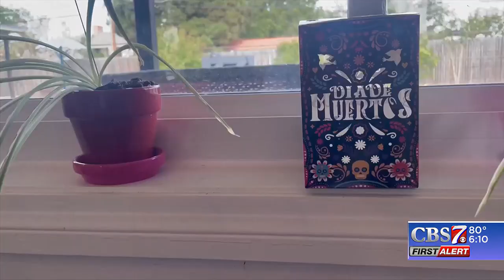Arts Council of Midland hosts first Dia de los Muertos Exhibit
The Arts Council of Midland will have it’s first-ever Dia de los Muertos exhibit.